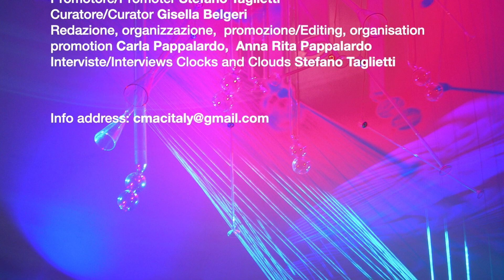Cesare Saldicco - Digressione Ipertestuali N.10 - Cmac Italy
Digressione Ipertestuali N.10 è stata selezionata da Musica Viva Portugal per l'installazione "Sound Walk 2012" al Goethe Institut di Lisbona